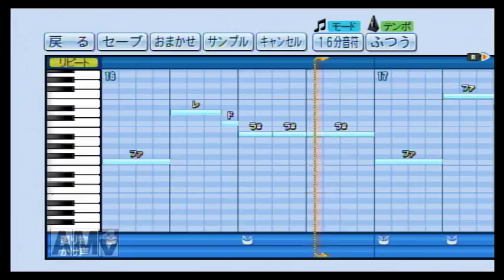パワプロでグレン・デービス(阪神)の応援歌を作ってみた。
少し改良しました。

山よりでっかい大リーガー
真っ赤に燃えて一発強打　グレン・デービス

※「一発強打」の部分はCD版と球場版の音が違うようなので、球場版に合わせました。